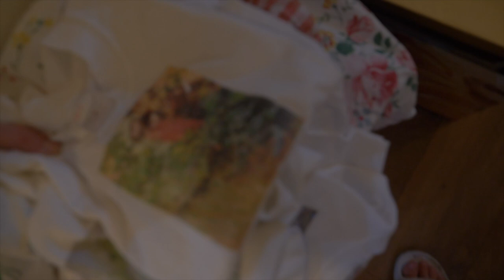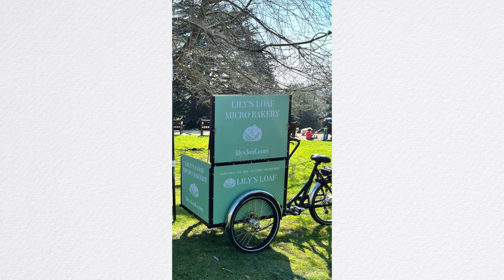HOW I PREP FOR FARMERS MARKETS; MAGIC BREAD; 3 DAY MICRO BAKERY VLOG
Hey guys, this weekend I did another farmer's market and trialled my new magic bread - my take on Josey Baker's awesome Adventure Bread. So gorgeous, definitely worth checking out. Hope you enjoy! Lily x